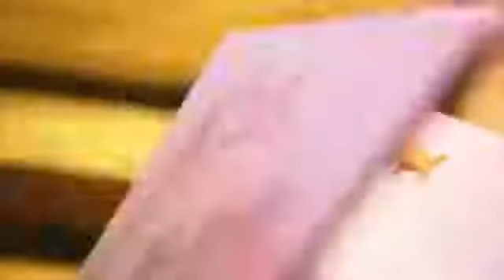Khud me kahi Dhund Lena Mujhe ( Korean Mix )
Awaz Yu na Dena Mujhe Khud me.

Edited by Ad